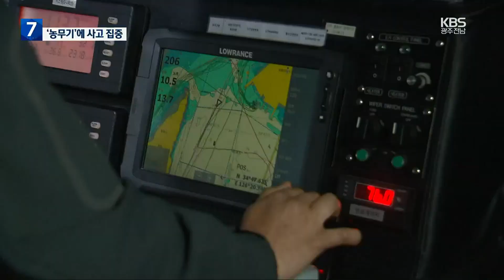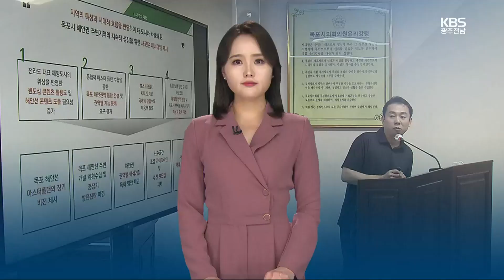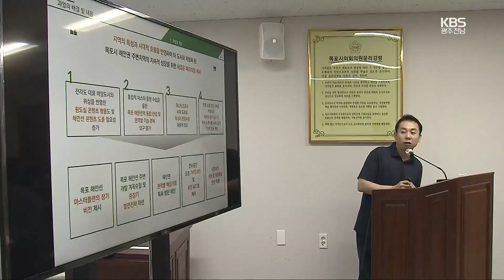[여기는 전남] “짙은 안개에 뱃길 잃어”…‘농무기’ 해양사고 주의 / KBS 2023.03.23.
[앵커]

 날이 따뜻해지면서 낚싯배를 타고  출조에 나서거나 해양 레저를 즐기는 분이  점차 늘어나고 있는데요.

 지금부터 초여름까지는 해상에 짙은 안개가 자주 끼는 농무기여서 해양사고에 주의하셔야겠습니다.

 김정대 기자입니다.

 [리포트]

 구름이라도  내려앉은 듯 온통 뿌연 바다, 대기와 해수면의 온도 차로 자욱한 안개가 낀 겁니다.

 섬도, 등대도  안개에 가려 분간이 어렵습니다.

 일교차가 큰 봄부터 초여름 사이는 바다에 안개가 잦은, 이른바  '농무기'로 해양 사고가 빈번하게 발생합니다.

 해상에 안개가 끼면  배들이 방향을 잃기 쉽고, 선박 충돌 사고로까지 이어질 수 있습니다.

 최근 5년간  전남 서해안에서 발생한  농무기 해양 사고는 715건, 전체 사고의 35%를 차지할 정도로  비중이 컸습니다.

 이 가운데 선박이나 시설 충돌로  이어진 사고도 75건에 달합니다.

 이달 초 신안과 목포  앞바다에서는 조업을 마치고  입항 중이던 어선이  잇따라 방향을 잃어 해경의 구조를 받기도 했습니다.

 바다 안개는 삽시간에 확산하는 데다 가시 거리가 현저하게 떨어져, 레이더 장비 없이  지형지물에 의존해 운항하는 소형 어선이나 레저용 선박은 특히 취약합니다.

 또 승선객이  바다에 추락하거나 고립될 경우  평상시보다 인명 피해로  이어질 위험이 더 큽니다.

 [이상렬/목포해양경찰서 북항파출소 팀장 : "출항 전 장비 점검과 기상 정보 등을 확인하시고 운항 중 안전 속도를 준수해서 해양 사고 예방에 힘써주시기를 당부드립니다. 불의의 사고가 발생했을 시 지체 없이 해양경찰에 구조 요청을 해주시면 즉시 구조해 드리겠습니다."]

 해경은 농무기  해양 사고 방지를 위해  사고 다발 해역을 중심으로  집중 감시에 나서는 한편, 안개 경보 발령 시  출항이 통제되는 선박에 대한  단속을 강화할 방침입니다.

정의당 전남도당 “산재안전보건센터 설치 촉구”

정의당 전남도당이 산재 예방과 노동자 지원 사업을 전담할 산업재해안전보건센터 설치를 전남도에 촉구했습니다.

정의당 전남도당은 올해 들어 전남지역에서 6명의 노동자가 산재로 사망하는 등 산재 예방 사업을 지원하는 산재안전보건센터의 설치가 시급하다면서 예산을 이유로 센터 설치를 미뤄서는 안 된다고 덧붙였습니다.

“목포 해안선 8개 권역으로 개발”

목포시가 목포 해안선에 대한 개발 방향을 찾기 위한 용역을 실시 중인 가운데 해안선을 8개 권역으로 나눠 개발해야 한다고 개발 용역사 측이 밝혔습니다.

목포해안선 개발 방향에 대한 용역을 추진 중인 용역사는 목포시의회 보고회에서 북항의 마이스 산업과 남항의 가족친화 권역 등 모두 8개 권역 개발안을 제시했습니다.